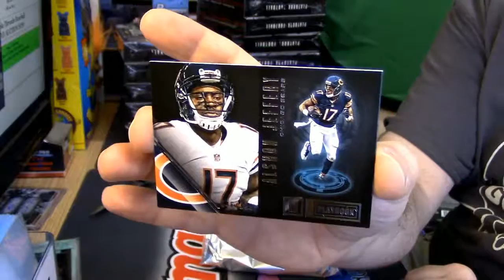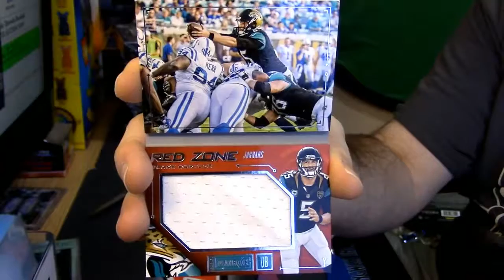2016 Playbook Football personal